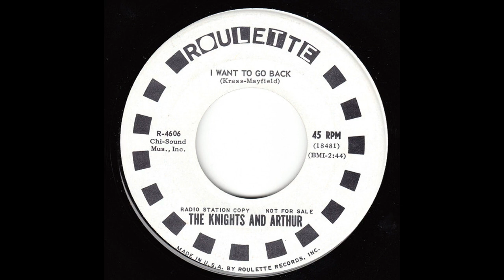The Knights And Arthur - I Want To Go Back - (1965) - A-Z Northern Soul